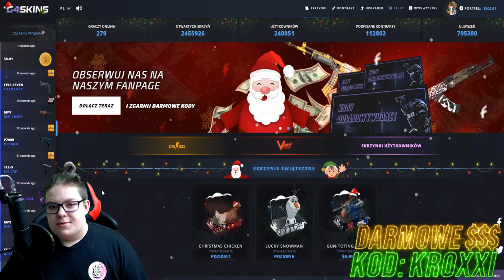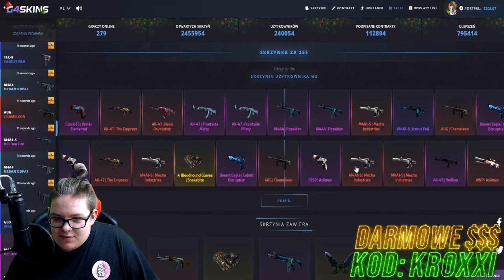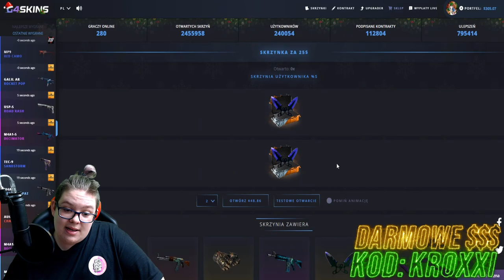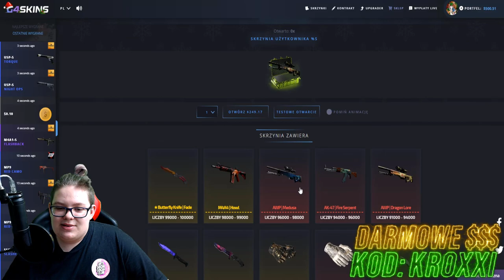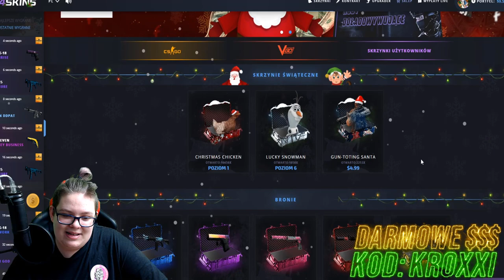😲SKRZYNKA ZA 25$ VS SKRZYNKA ZA 250$😲 [CS:GO OPENING]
😱Wielki pojedynek skrzynki za 25$ vs skrzynki za 250$! Czy uda mi się zrobić profit?🤔

●▬▬▬▬▬▬▬▬▬▬▬▬▬๑۩۞۩๑.▬▬▬▬▬▬▬▬▬▬▬▬●

●▬▬▬▬▬▬▬▬▬▬▬▬▬๑۩۞۩๑.▬▬▬▬▬▬▬▬▬▬▬▬●

▶ Tagi dla wyświetleń: rafatus shoty rafatus shoty boxdel shoty merghani shoty mahonek śmieszne shoty live najlepsze medusa medusaofficial shoty shoty mkll mahonek thenitrozyniak mahonek dzwoni do matki widza kosa boxdel mahonek rafatus dissuje marlenke zlive szoty rafonix shoty rafonix shoty rip dragon lore shoty z live shoty this szoty z live oddshoty odshoty shoty najlepsze medusa adamz drama adamz wychodzi ze streama pewdiepie boxdel drama ciekawostki csgo vlog lis shoty dymy zadyma shoty magical danielmagical shoty daniel szoty shoty tv śmieszne najlepsze  jak zrobić free skiny ruletka jackpot boxdel seba rafatus jackpot nitro przegrywa baobab broni rafonixa daniel magical marlena medusa official olewa rafonixa RAFONIX OSTRO O DANIEL MAGICAL seba baobab guzik seba i guzik ostro o danielu magicalu koniec dramy danielmagical vs seba baobab plkd lisek lachu fifa blowek Blow blowek kupuje fidget spinnera za 1000 zł jacob ztrolowany ztr rafonix w ciazy rafon rafonix giveaway jak zarobić na csgo zarobic cs:go 5 euro w minute counter strike skiny kosa za free jak zrobic kose za darmo cs jak zarobić pieniądze za darmo giveaway rozdawanie skinów skinow rozdaje skiny za free jak zarobic na naklejkach sposob na zarobek sposób gry z widzami widz wygrał skina gry z widzami o skiny csgo tryby cs go tryby csgo modes cs go modes zabawa fun funny moments counter strike csgo cs:go kroxxi jak zarobić na cs:go jak zarobić na darmowym csgo jak zarobic family friendly content jak zarobić na cs go jak zarobić na darmowym cs go jak zarobić na cs go w 2019 roku słaby skin = kieliszek wódki Picie wódki i otwieranie skrzynek słaby skin challenge cs go słaby skin bad skin bad skins challenge wyzwanie challenge cs go opening cs:go opening g4skins opening g4skins promo code kroxxi g4skins promocode kroxxi cs:go opening case opening cs:go kieliszek wódki challenge csgo otwieranie skrzynek beka zabawa cs go opening pl otwieranie skrzynek g4skins challenge family friendly content słaby skin 5zł dla widzów otwieranie skrzynek widzów otwieram skrzynki widzów g4skins opening ez profit ez money świąteczny konkurs na święta 5zł dla widzów konkurs dla widzów giveaway ulepszyłem skina na 10% profit gdzie otwierać skrzynki strony do otwierania skrzynek 2020 jak zdobyć kose do cs:go w 2020 roku skrzynia za 25$ vs skrzynia za 250$ opening wielki opening wielki pojedynek wydałem 500$ case 25$ vs case 250$ case 25$ case

●▬▬▬▬▬▬▬▬▬▬▬▬▬๑۩۞۩๑.▬▬▬▬▬▬▬▬▬▬▬▬●